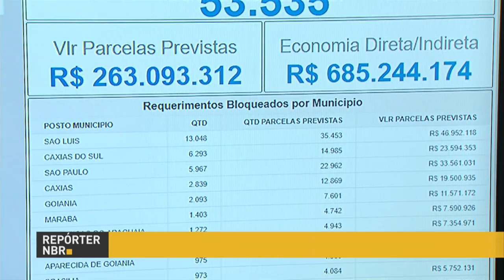Combate à fraudes no seguro desemprego gera economia para o Governo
Repórter NBR 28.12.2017:Um sistema de cruzamento de dados, criado pelo governo federal, gerou economia de 263 milhões de reais aos cofres públicos em  uma caça à fraudes no seguro desemprego.//